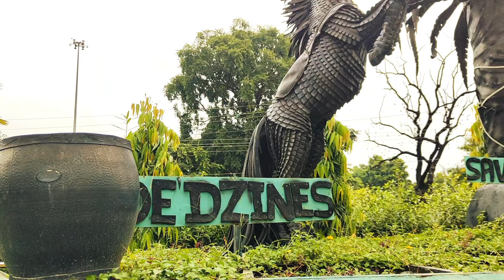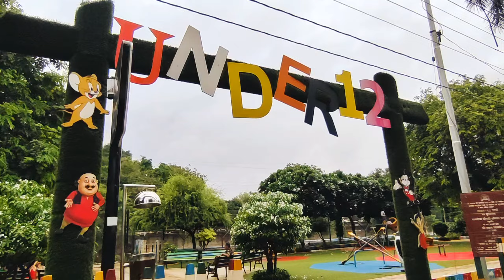मोतीझील कानपुर @RaniBabuVlogs03 //Kanpur motijheel// full Vlogs Kanpur//